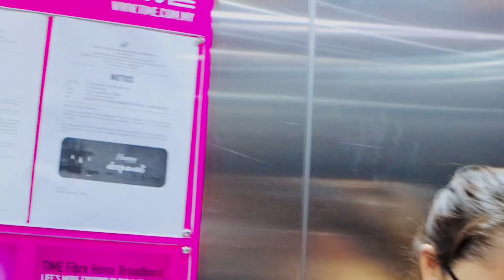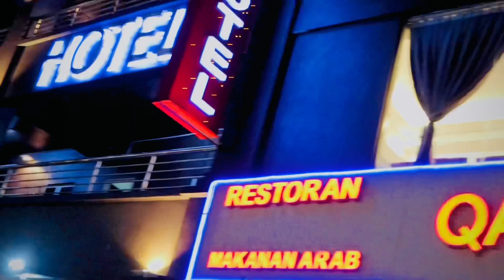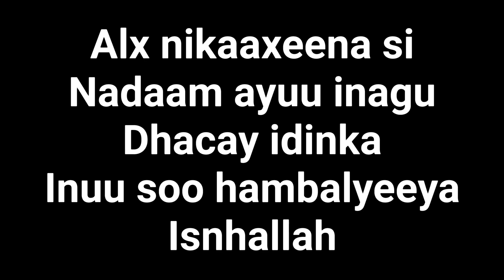ALHAMDULILLAH UGU DAMBEYN WAA UU DHACAY NIKAAXEEDA HAMBALYO ABAYO QALI 💍👸🏻😍